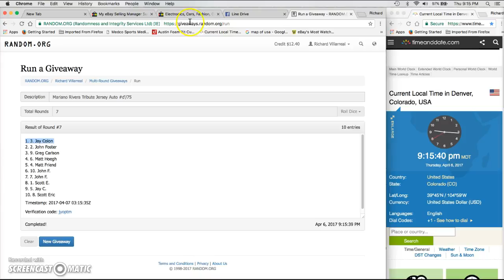Mariano Rivera Tribute Jersey Auto